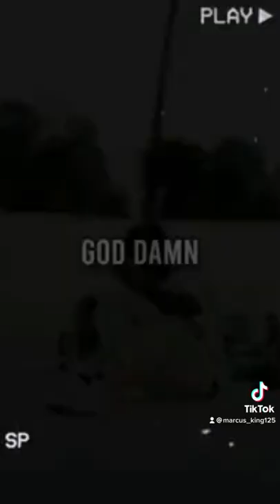May 5, 2022